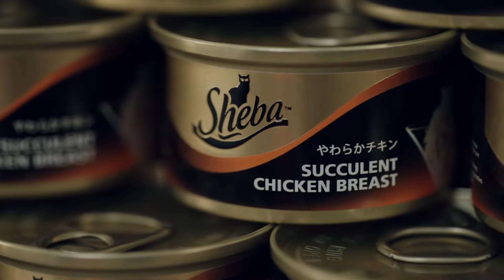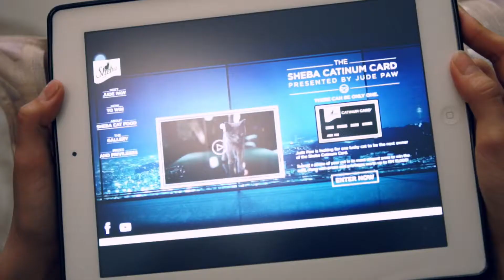Sheba - Meet Jude Paw